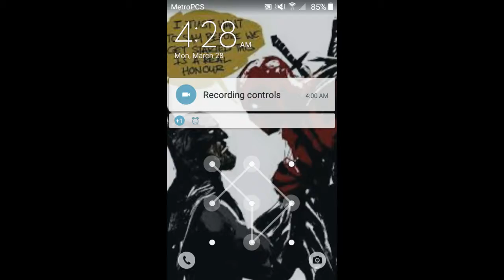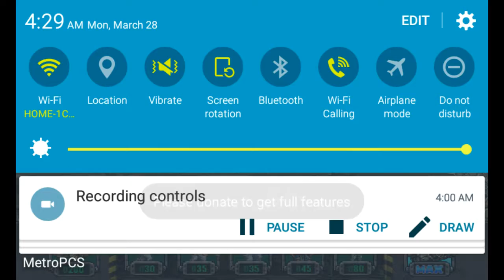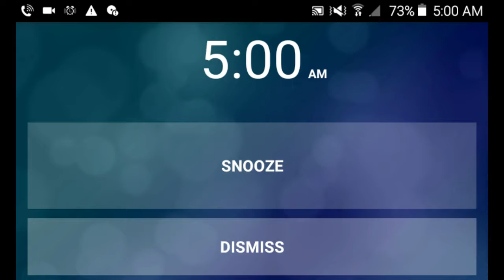Metal slug defense world 1 full gameplay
Here is full gameplay of world 1 of metal slug defense. Sorry about the desturbenses. And here is the link to the modded apk